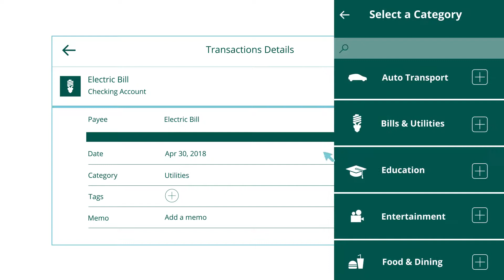OlyFed Financial Tools // Spending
Our spending tool helps you stay on top of your expenses and ensures transactions are properly organized.